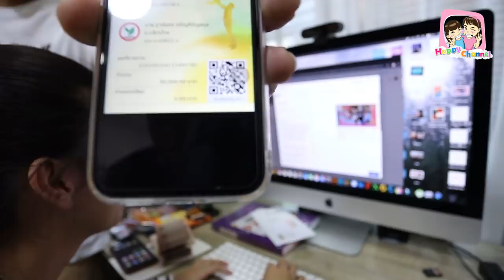ตามล่าหาสมบัติ เซอร์ไพรส์วันพ่อให้เงิน 50,000 บาท / พี่ฟิล์ม น้องฟิวส์ Happy Channel